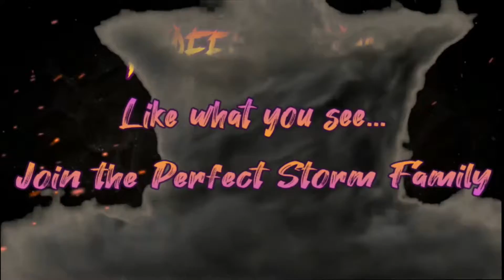Trios Cash Cup Run in Fortnite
This is our run at Fortnite trios Cash Cup. Watch as we make our way up the ranks and into the top spot...